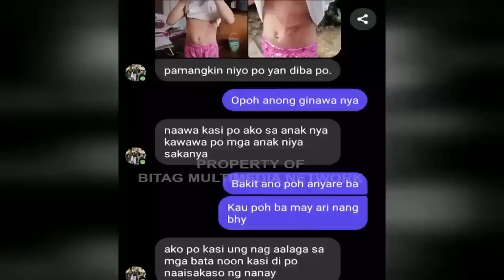FAKE NEWS KASI, SUMABLAY TULOY! SINUMBONG SA BITAG!